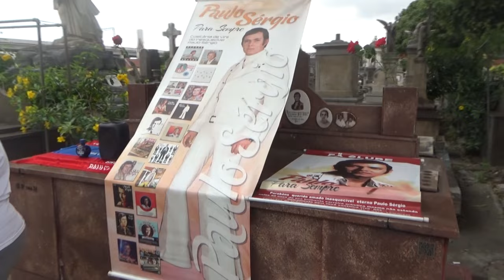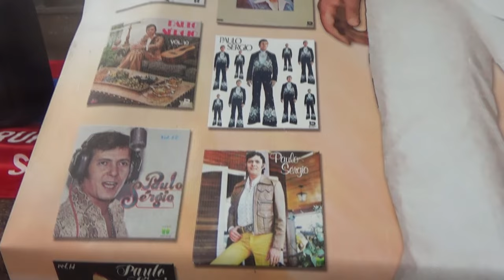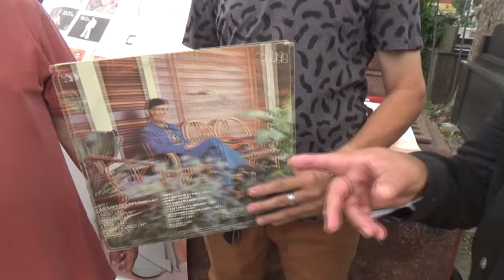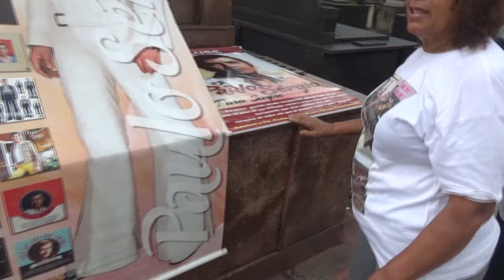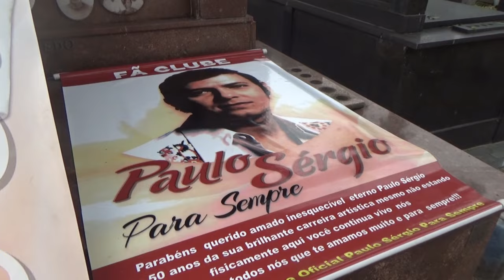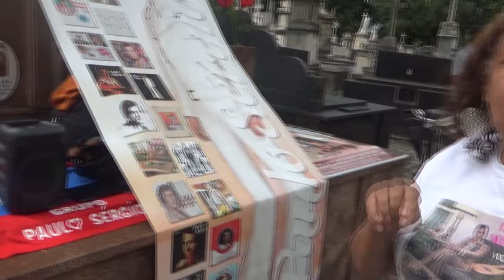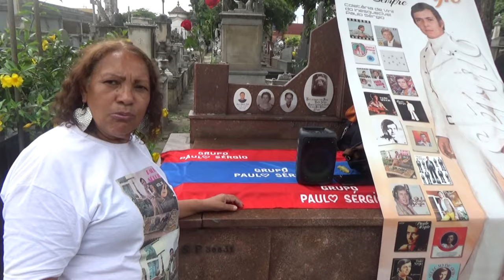VISITA COMPLETA TÚMULO CANTOR PAULO SERGIO DIA DE FINADOS 2023.Encontrei fã número 01 do cantor.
INSTAGRAM MARKONI MIRANDA